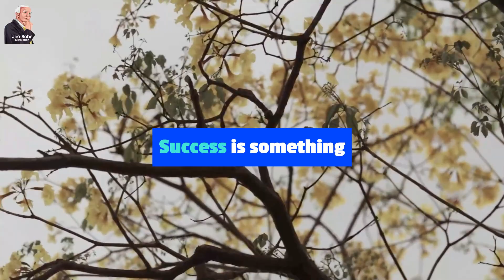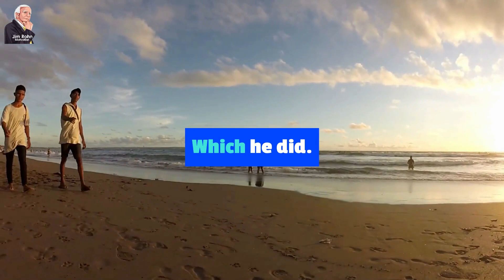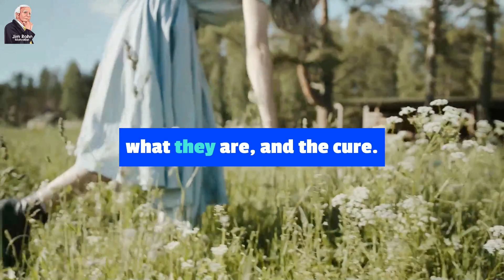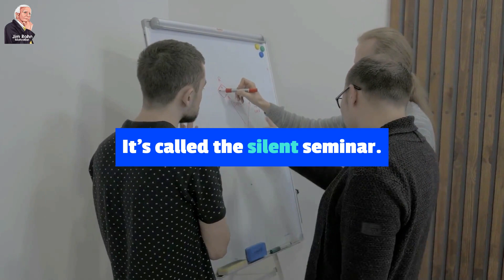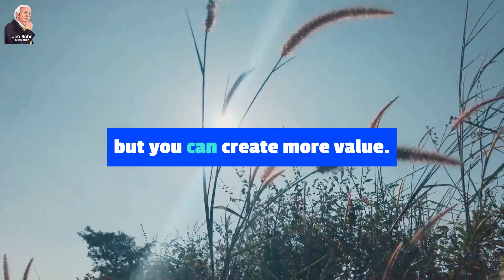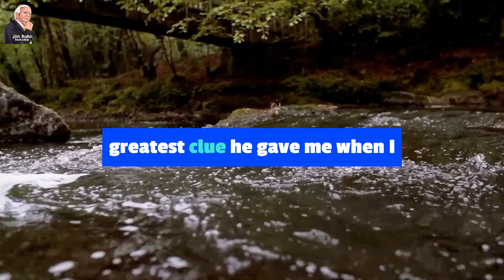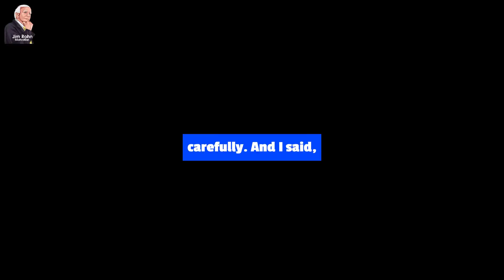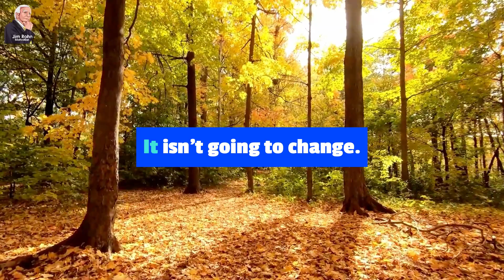Jim Rohn - Discipline Your Thinking - Jim Rohn Inspirational Quotes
🔔 Video : Jim Rohn - Discipline Your Thinking - Jim Rohn Inspirational Quotes